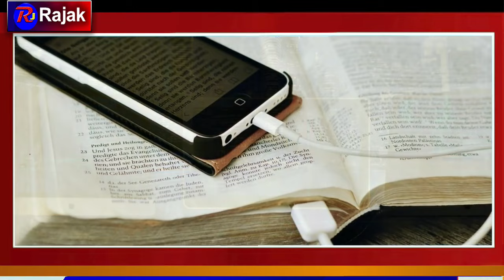ఈ దేశం లో ఇంటర్నెట్ ధర 3500 రూపాయలు | Cheapest And Most Expensive Internet In the World | Rajak